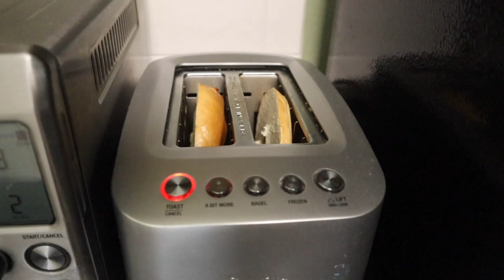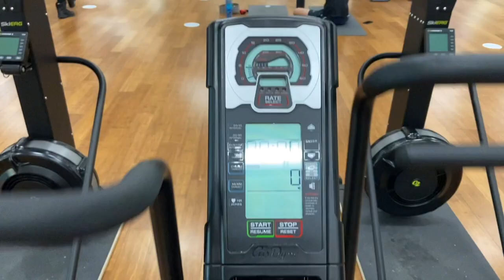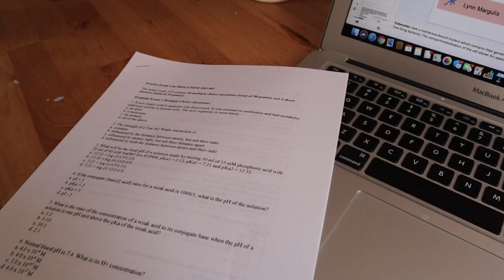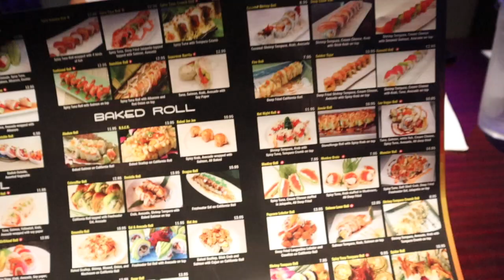VLOG 5: gym workout, testing out colourpop palette, all-you-can-eat sushi dinner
Come along with me on today's Labor Day adventures! Jack and I go to the gym for an intense leg workout, I try out my new purple "It's My Pleasure" Colourpop palette, as well as eat so many sushi rolls at Sushi Damu buffet. Thanks for tuning in everyone love you all!

FOLLOW JACK!! ☞ ☞

ninjoi. - Where Do I Go

FAQ
outro? created by sukhasha dhar